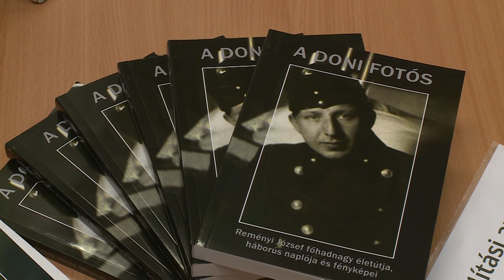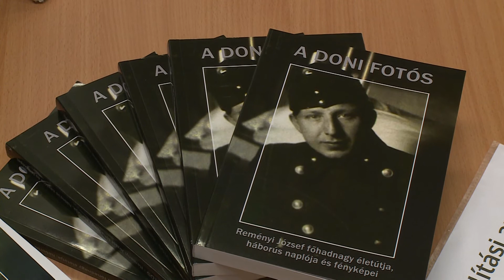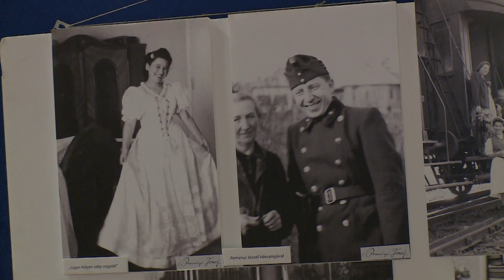A Don kanyart megjárt II Magyar Hadsereg hőseire emlékeztek Beledben